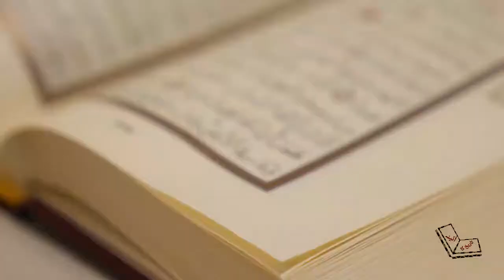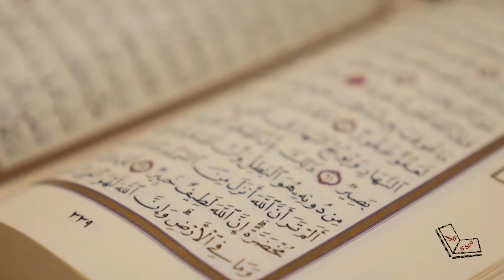Ants Communicaion Secret (Chuntiyan moon se moon kyu jorti hain)